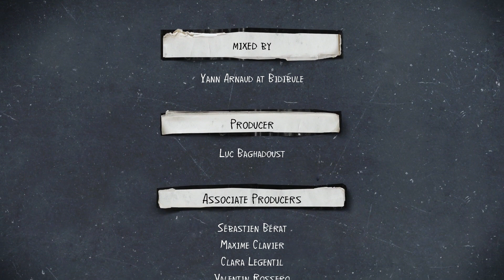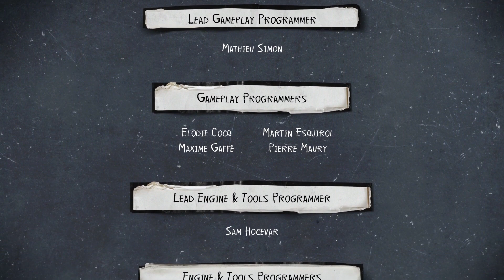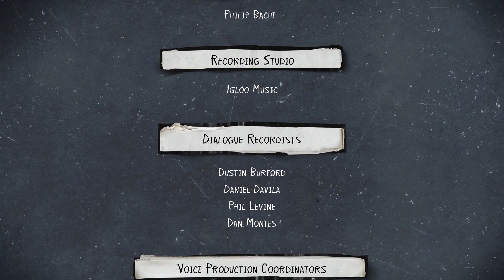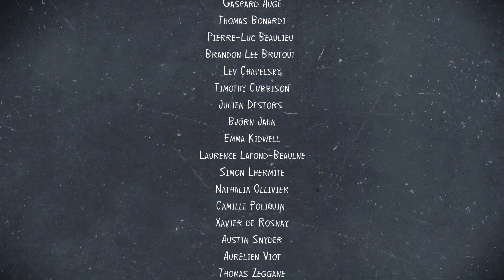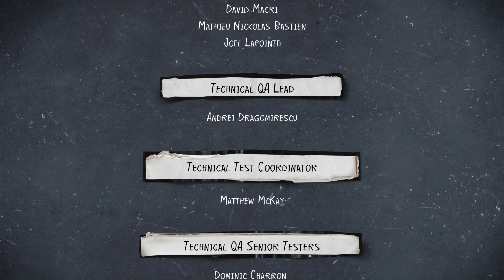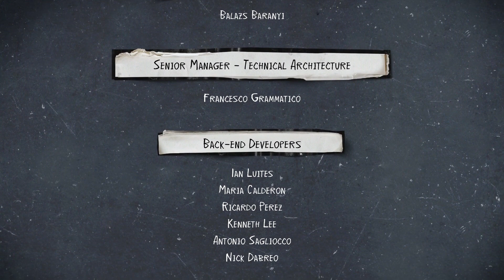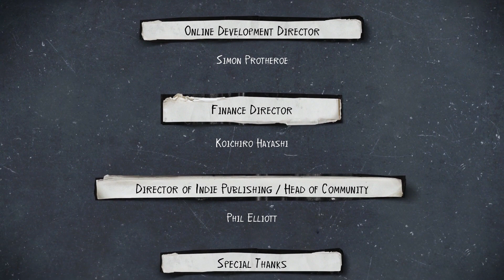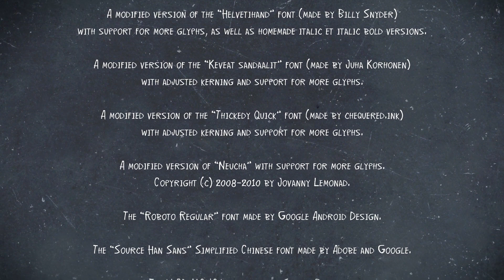LIFE IS STRANGE 2 : Nächtliche Eskalation mit FOLGEN! - Ende Episode 3 : Part 39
Die preisgekrönte Life is Strange-Reihe wird mit diesem langerwarteten Sequel von DONTNOD Entertainment fortgesetzt.

Titel: Life is Strange 2
Genre: Abenteuer
Entwickler: DONTNOD Entertainment
Publisher: Square Enix
Veröffentlichung: 26. Sep. 2018